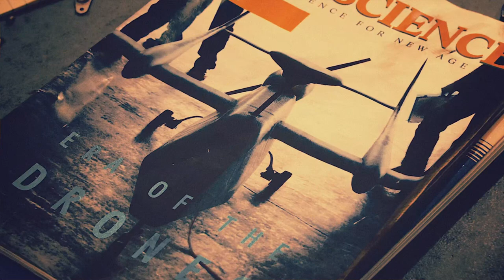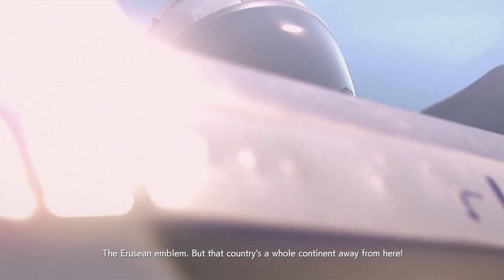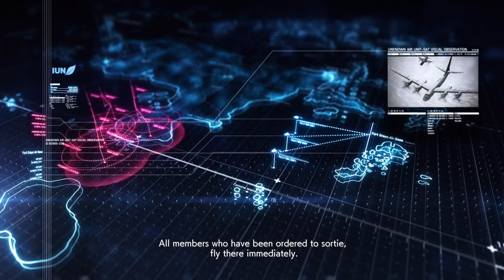Ace Combat 7 - Mission 1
I take on Ace Combat 7 in Mission 1/20
Rules:
Must use F-14 Top Gun edition
Normal difficulty

Will I do it without the help of the best aircraft in the game?